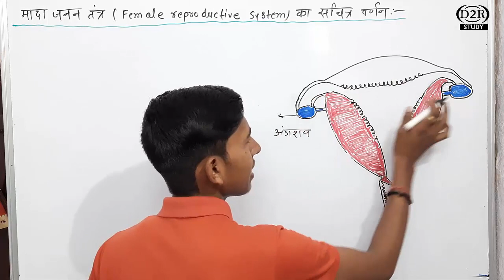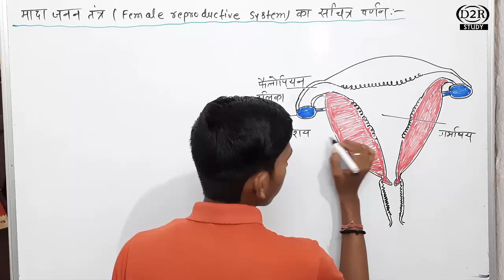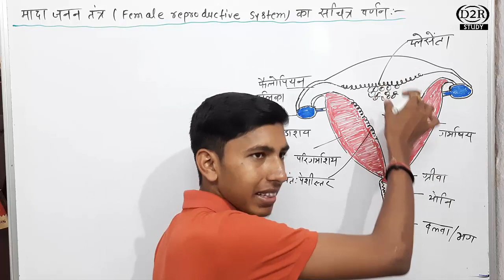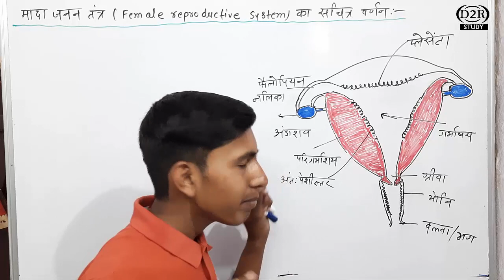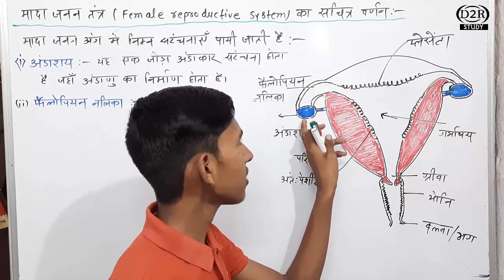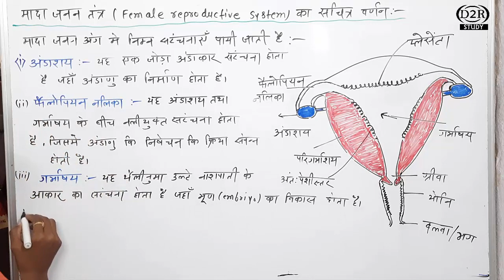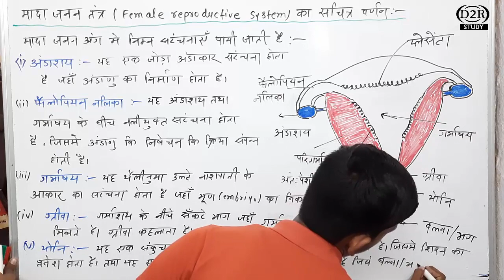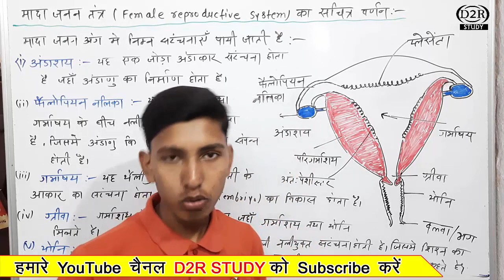मादा जनन तंत्र का सचित्र वर्णन || mada janan tantra ka sachitra varnan kijiye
mada janan tantra ka namankit chitra banaaiye tatha iska sankshipt varnan kijiye
mada janan tantra kaise banaya jata hai
mada janan janan tantra
mada janan tantra ko samjhaie
manav ke mada janan tantra ka namankit chitra banaye
manav ke mada janan tantra ka namankit chitra banaaiye
mada janan tantra ka namankit chitra in hindi trick
mada janan tantra ka namankit chitra in hindi class 12
mada janan tantra ka namankit chitra in hindi class 10